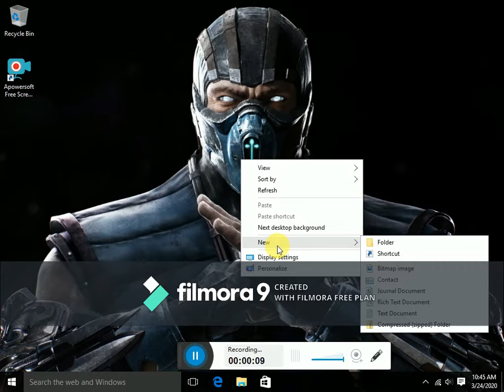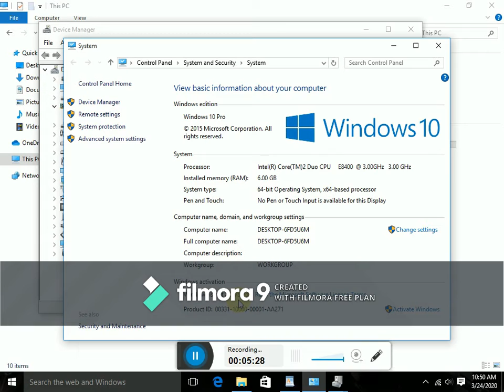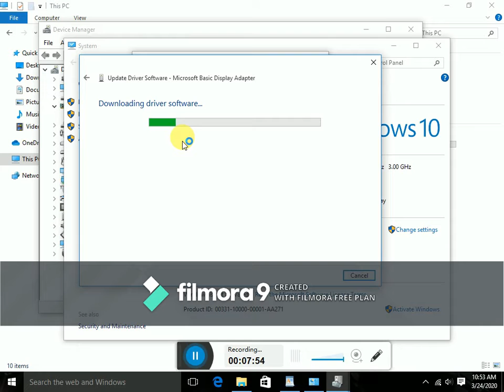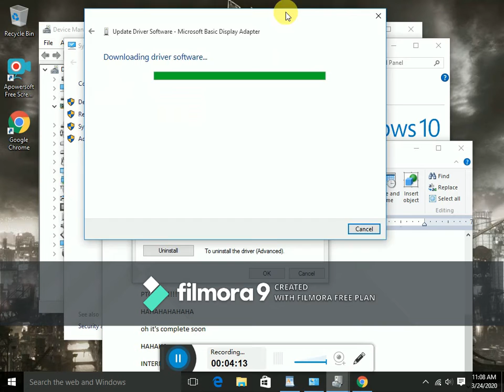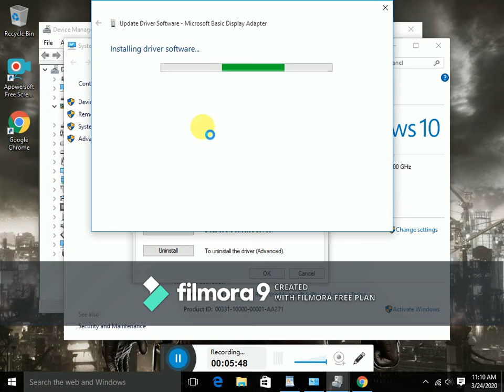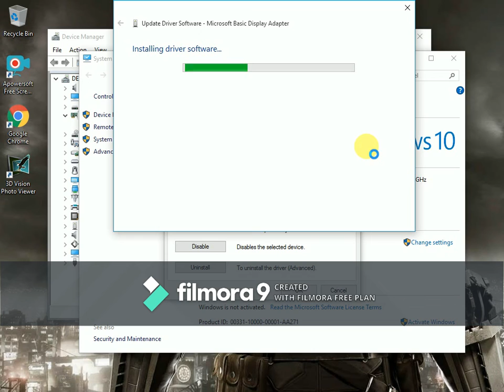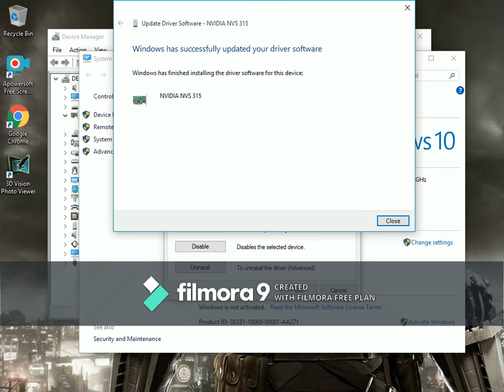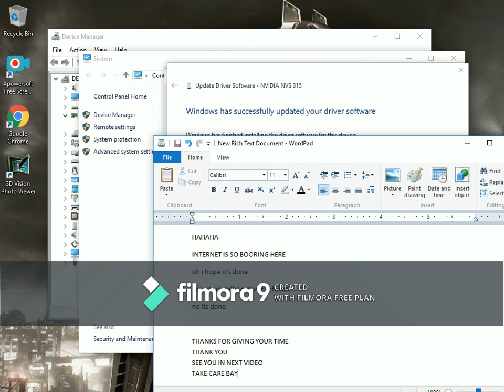HOW TO INSTALL GRAPHIC CARD SOFTWARE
all about entertainment , gaming ,music,tiktoker, learning ,ect.